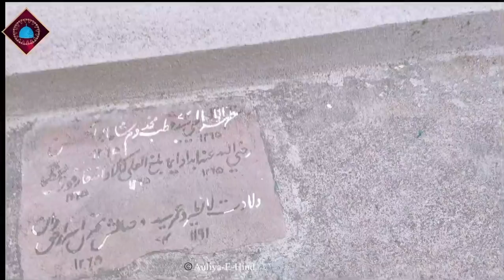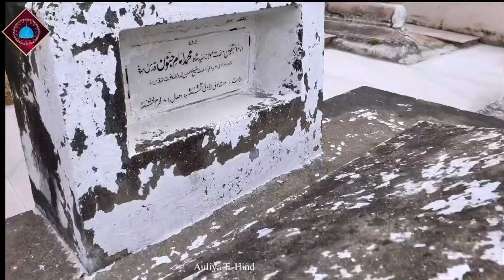PART 119 || जब दो फ़रिश्तों को आसमान से उतर ते देखा || जब उनकी बाते सुनी क्या केह रहे थे वो